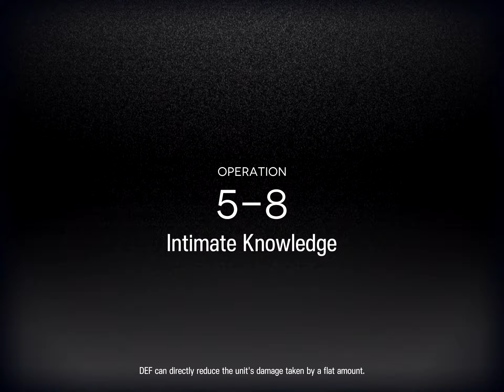5-8 lol mode